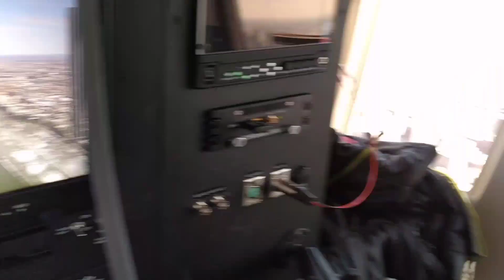Heli tail cam